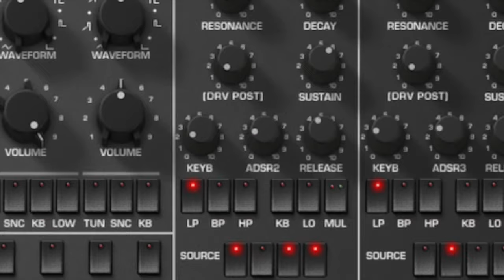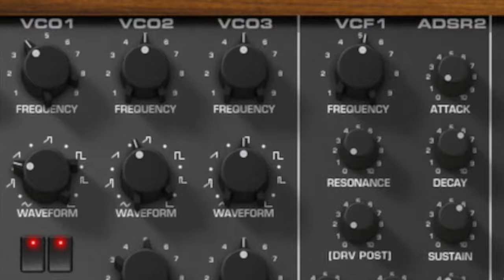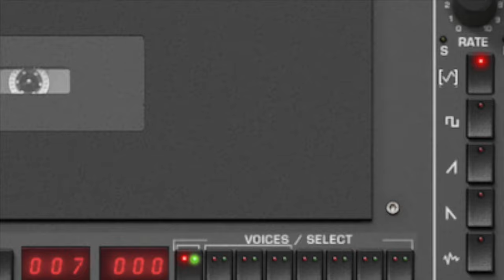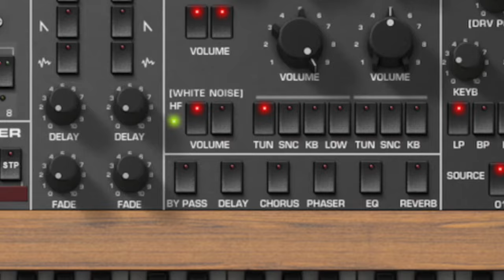Helgaland by Mikael Adle: new factory presets for the PolyKB III version 3 6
Helgaland by Mikael Adle:
A demo track using Mikael's presets he created for this new 3.6 version of the PolyKB III